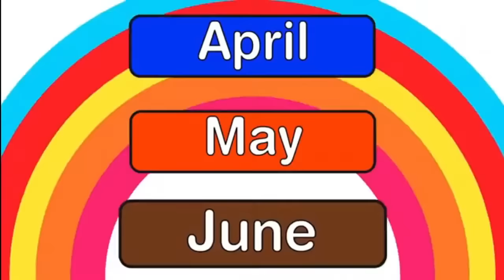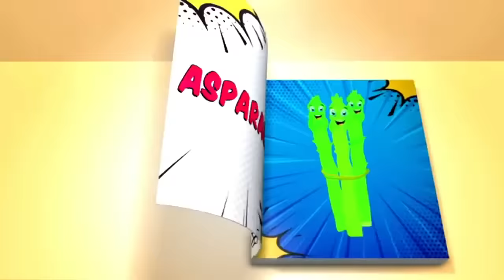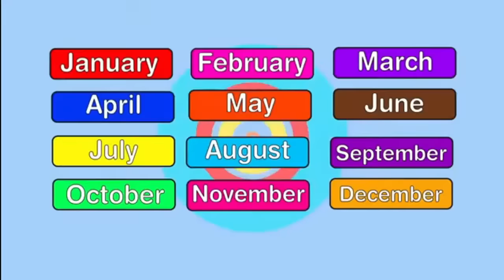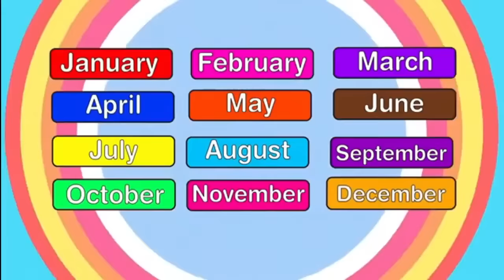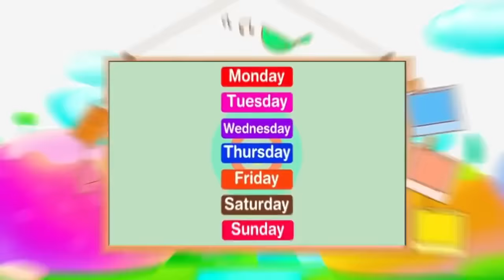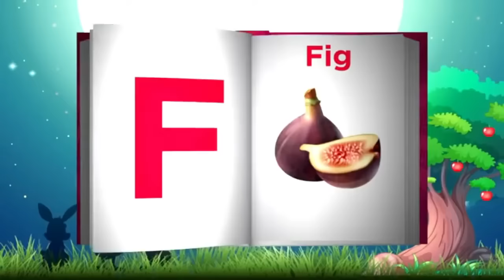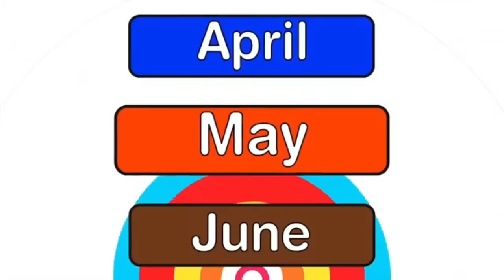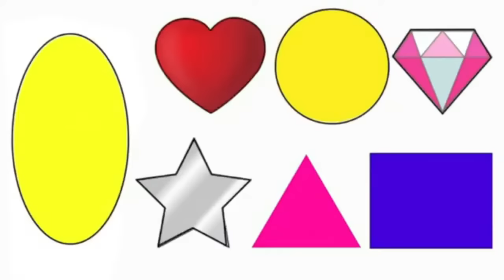Kids Vocabulary Words | Kids Learning Videos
This video is a part of kids vocabulary and vocabulary words for kids with fun and ease. This video is helpful for kids to learn parts of the body, a to z fruits name and vegetables name for kids. This video is also contains a to z animals names and sounds, shapes name, five senses, days of the week, months of the week and much more...

E-learning educational videos for kids are playing a significant role for kids learning and mental growth day by day. In this regard, The Soft Roots always prepare kids videos for kids to engage through educational and drawing videos for toddlers.

Kids! This video is related to parts of body, sense organs, shapes, animals, fruits, vegetables, house vocabulary and educational videos for toddlers.